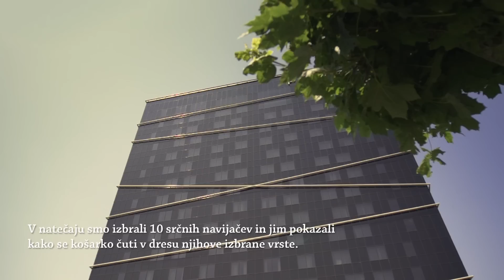RAD IMAM KOŠARKO - Uradni spot himne EuroBasketa 2013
Avtor skladbe in besedila: Zoran Predin
Izvajalci skladbe: Zoran Predin in CoverLover
Režiser spota: Slobodan Maksimović
Producent spota: Bazamedia 2.1
Izvedba: EP 2013, d.o.o. in Agencija Zadrga

Rdeča nit spota so slovenski navijači, nagrajenci akcije "Košarko čutim", ki so bili glavne zvezde navijaškega dne in so spoznali kako je biti reprezentant Slovenije. Srečali so s strokovnim štabom reprezentance na čelu s selektorjem Božidarjem Maljkovićem, se družili z Jako Blažičem in Edom Murićem, spoznali analizo nasprotnika in strokovne prijeme vodstva, oddelali krajši kondicijski trening in celo odigrali medsebojno tekmo, med katero jih je presenetila velika skupina prostovoljcev v vlogi navijačev.

Lokalni organizacijski odbor EuroBasketa 2013 je želel na ta način poudariti pomen slovenskih navijačev za uspeh moštva in prvenstva, prikazati, da imajo ti pri nas poseben status in, da je za Slovenijo res lepo navijati. Biti navijač v Sloveniji bo nekaj posebnega tudi za tuje obiskovalce. Sporočilo spota je tako usmerjeno v pričakovanje naslednjih mesecev in evforijo pred največjim športnim dogodkom v zgodovini samostojne Slovenije. Več kot tisoče besed pove tudi dejstvo, da je spot premierno predstavljen v večeru pred slovenskim državnim praznikom.

Spot je bil posnet na treh lokacijah in sicer v hotelu Plaza, v legendarni dvorani Ježica ter na Ljubljanici. Potek navijaškega dne, v katerem spremljamo izbrano navijaško vrsto od srečanja v hotelu do tekme v dvorani, je začinjen s potovanjem Zorana Predina in skupine CoverLover po Ljubljanici, ki predstavlja glavno mesto Slovenije v katerem se bo prvenstvo odvijalo vse tri tedne. Spot tako tudi simbolično ponazarja pot do EuroBasketa.

BESEDILO:

RAD IMAM KOŠARKO!

Kaj nam danes polni žile? Kaj nam danes stiska pest?
Koga danes dobre vile nosijo tja gor do zvezd?

Koga greje dobra volja? Koga dviga vroča kri?
Dva miljona iz vesolja. V isto strast zaljubljenih.

Naj se sliši do neba, divji ritem Triglava.
Naj odmeva iz srca: dajmo zdaj, Slovenija!

Mi smo danes ena pesem, mi smo danes isti glas!
Mi smo danes ista barva, ista sreča, ista čast!

RAD IMAM KOŠARKO!